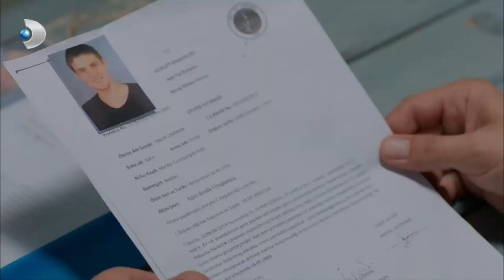Ayşegül, Öfkeden Deliye Döndü! - Poyraz Karayel Özel Klip